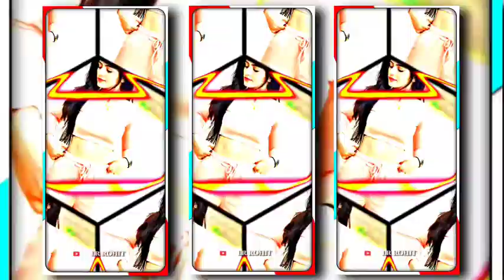new trending Hindi dialogue song status XML file editing Alight motion editing video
XML link 🔗🖇️, ⤵️⤵️